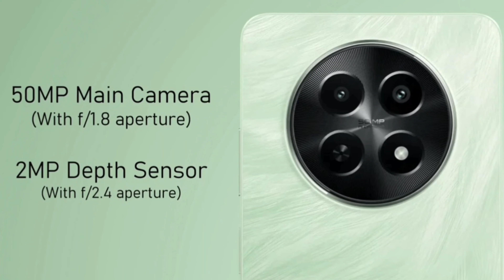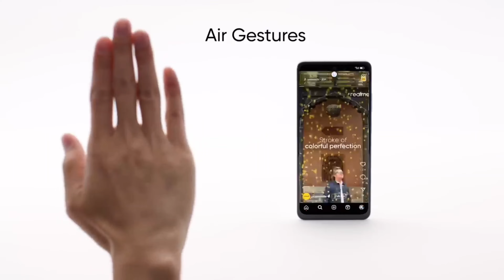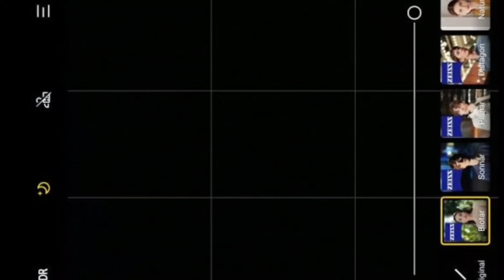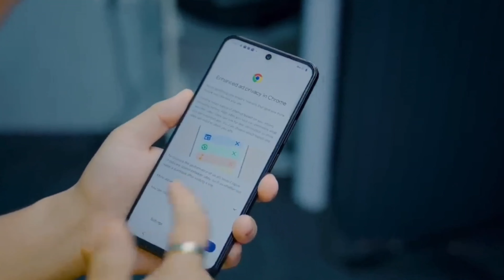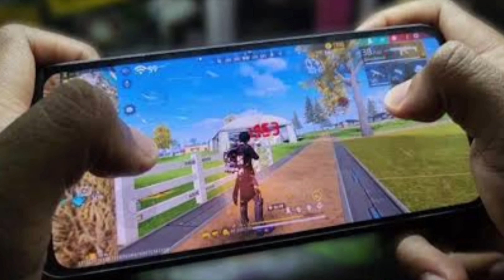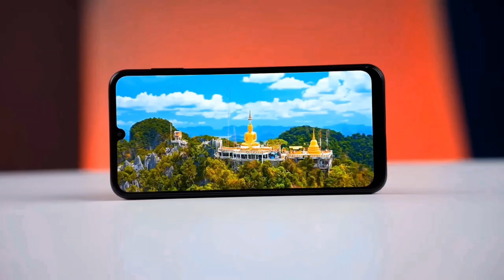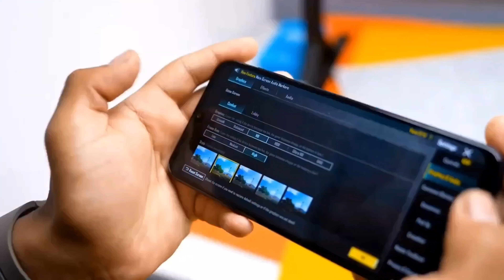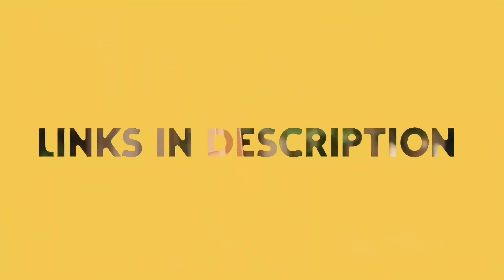Top 5 best phone under 12000 in 2024 | best camera phone under 12000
vivo under 12000 best phone
best mobile phone under 12000 5g
best samsung phone under 12000 5g
best camera 5g phone under 12000
best phone under 12000 5g best camera